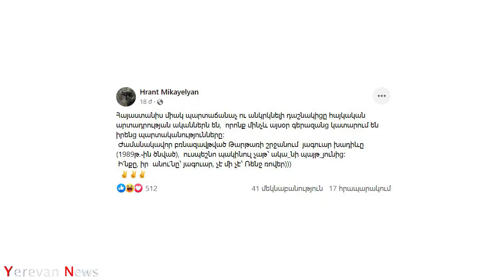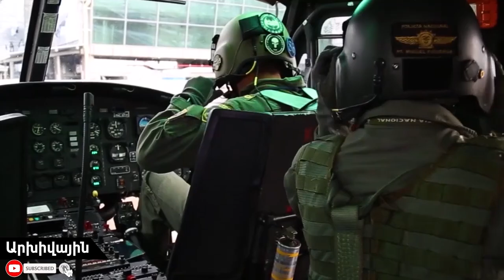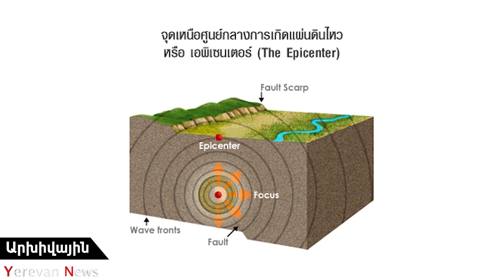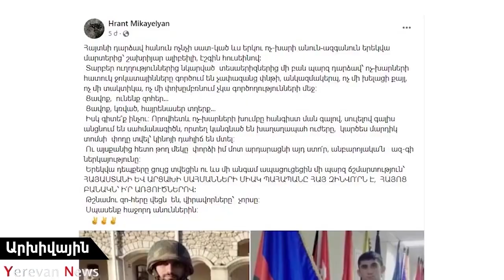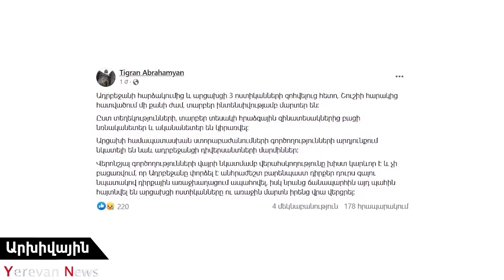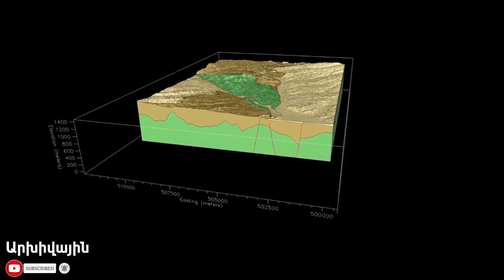Ադրբեջանցին Թարթառում պայթել է ականի վրա